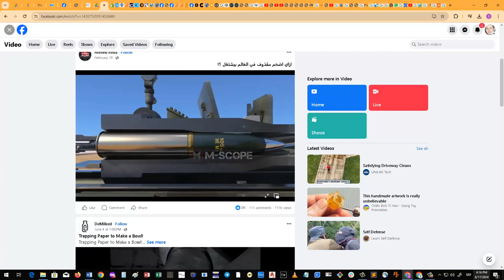Decija smotra folklora - Oro se vije kraj manastira - sv Arhangeli Prizren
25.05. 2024 - Decija smotra folklora   Oro se vije kraj manastira - sv  Arhangeli Prizren